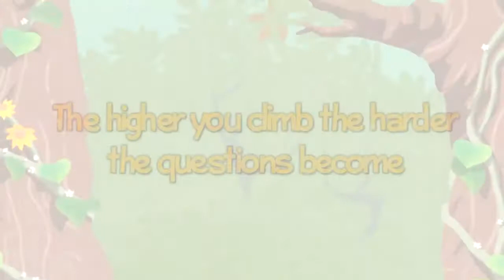Quiz Climber - Trailer - iOS